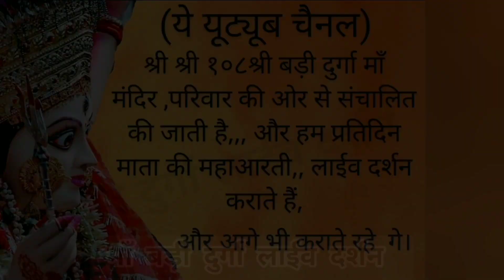दर्शन देने आई माँ बड़ी दुर्गा,।🌺 Maa Bari Durga Live Darshan । मुंगेर की महारानी।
about videos-दर्शन देने आई माँ बड़ी दुर्गा,।🌺 Maa Bari Durga Live Darshan । मुंगेर की महारानी।

Bari Durga Maa Munger Bihar
Bari Durga Munger
Bari Durga Maa
Bari Durga
Bari Durga Maa Temple Munger
Bari Durga Sadipur Munger
Munger ki Maharani
Munger video
Munger Durga Puja
Bari Durga Jamalpur
बड़ी दुर्गा शादीपुर मुंगेर
मुंगेर का बड़ी दुर्गा दिखाईए
मुंगेर की महारानी
मुंगेर विडियो

links
links
links